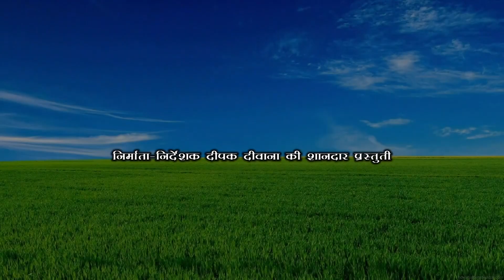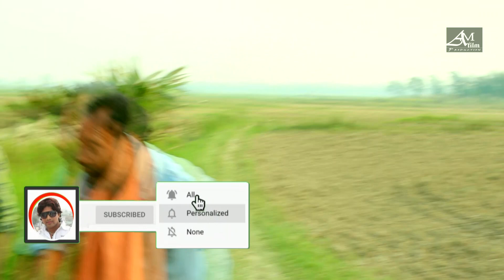छठ पर्व के चुल्ही के माटी maithili comedy new#मैथिली कॉमेडी ढोरबा के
new maithili comedy#laliya#samtoliya#dhorba mangla#
dhorba maithili comedy#
dhorba comedy
maithili comedy video dhorba
bhojpuri comedy dhorba